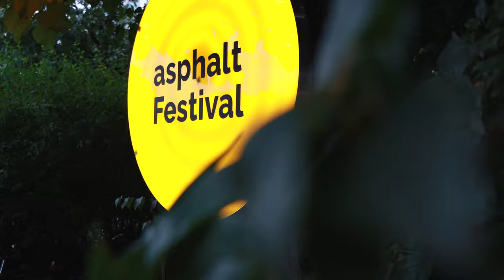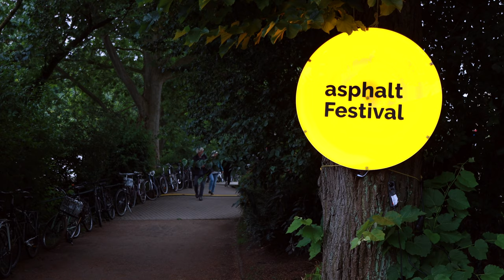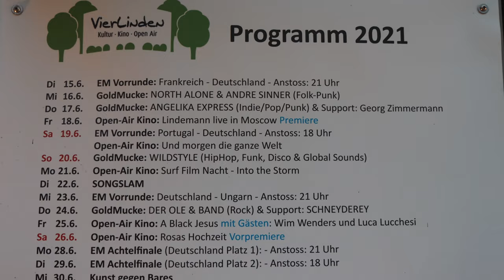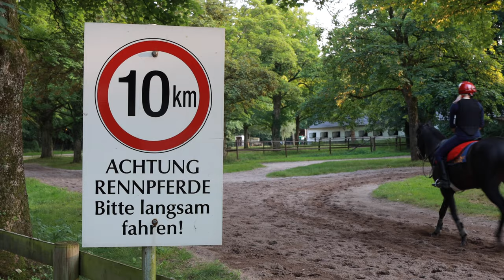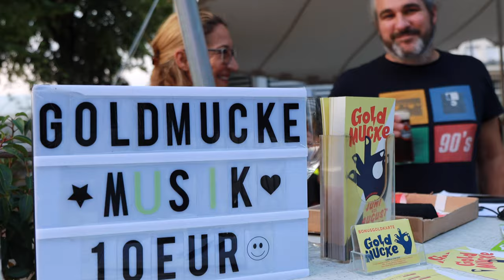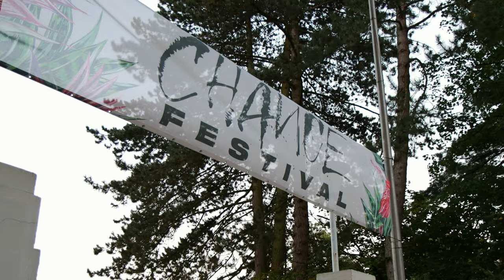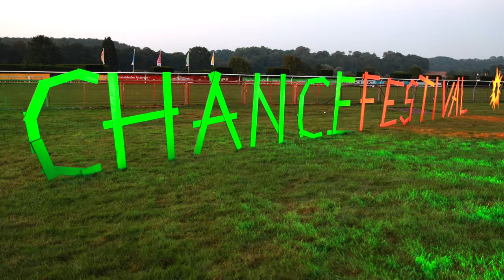"3G ohne Blitz": Konzertsommer Düsseldorf 2021 (Mini-Doku)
Mini-Doku über den Konzert- & Festival-Sommer in Düsseldorf. Open-Air-Impressionen vom New Fall Festival, asphalt Festival, zakk, Chance Festival, DIE GROSSE, Stadtklang, GoldMucke, Ritus, Kultursommer. Live: Tocotronic, Amadou & Mariam, Pabst, Joseph Boys uvm.

"Konzertsommer Düsseldorf 2021" Kapitel:
00:00 asphalt Festival (Schwanenspiegel) mit Joseph Boys
02:42 New Fall Festival (Ehrenhof) mit Tocotronic
04:33 DIE GROSSE (Säulenhalle) mit Frank Bauer
05:17 Stadtklang (Tonhallenufer) mit Sleepwalker's Station
05:44 GoldMucke (VierLinden) mit She-Dog, Pabst
06:52 Kultursommer (Rennbahn Biergarten) mit Amour Vache, Blackberries
07:43 Ritus Underground Shows (zakk Biergarten) mit Neumatic Parlo
08:32 Chance Festival (Rennbahn) mit Berywam, Amadou & Mariam

Gefördert durch ein Künstlerstipendium im Rahmen der NRW-Corona-Hilfen vom Ministerium für Kultur und Wissenschaft des Landes Nordrhein-Westfalen.